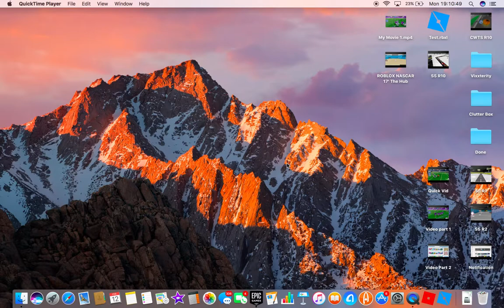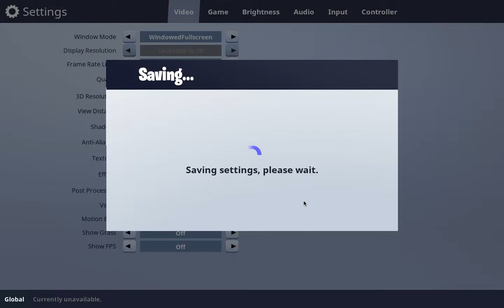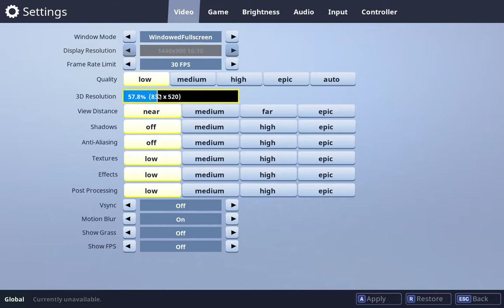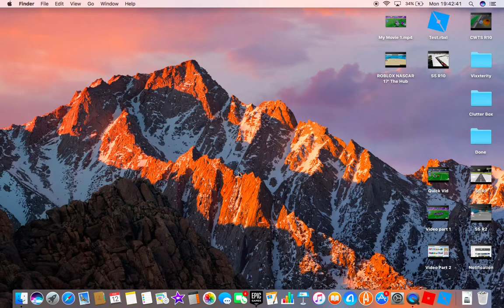Fortnite Episode 1: A Rough Start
Report: 5 Rounds Of Solo Battle Royale